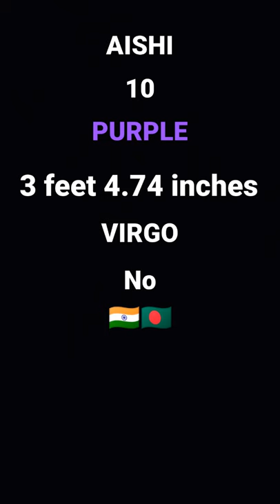All about me